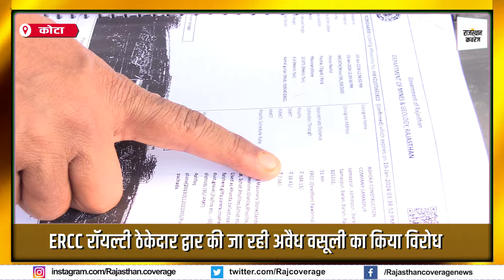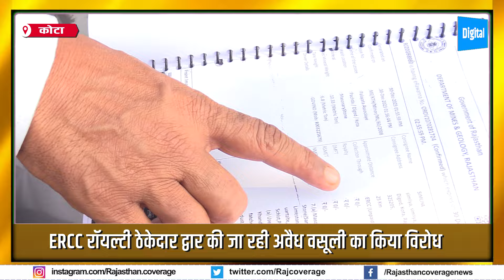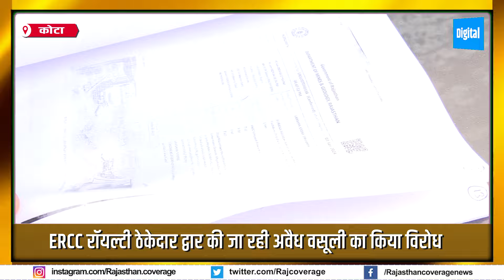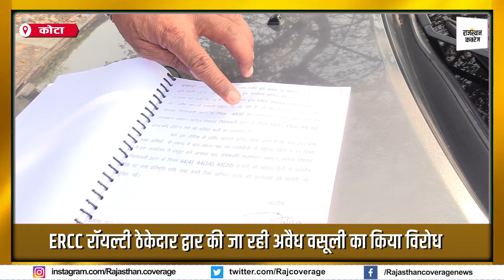खनिज भवन मैं हुआ जमकर Protest ! किया सद्बुद्धि यज्ञ | Rajasthan coverage